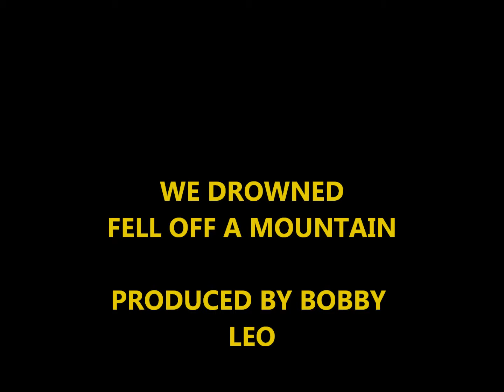BOATING and GOLD DIGGING IN THE SMOKIES.wmv